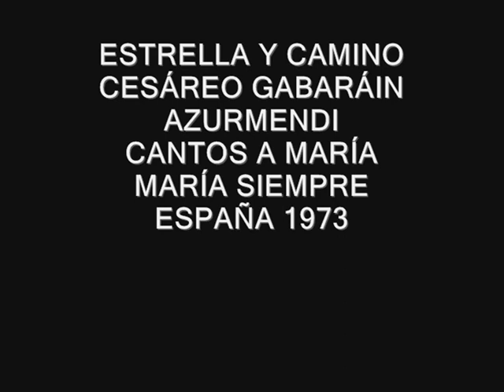Estrella y Camino, Cesáreo Gabaráin Azurmendi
ESTRELLA Y CAMINO
CESÁREO GABARÁIN AZURMENDI
CANTOS A MARÍA
MARÍA SIEMPRE
ESPAÑA 1973